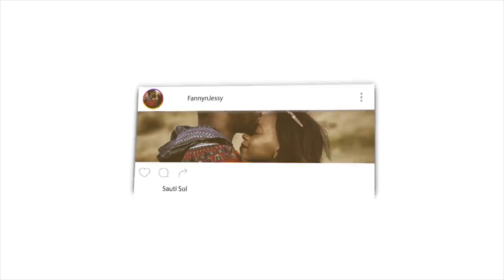Dr Zakir Gives a Fitting Reply to Satyapal who Accuses him of Jugglery of Words — Dr Zakir Naik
📖 REACTION DEFINITION:

. re·ac·tion
rēˈakSH(ə)n/
noun

Fanny&jessy
Haspolat-lefkosa,via mersin 10,Turkey (cyprus international university)
mersin, turkey,99010